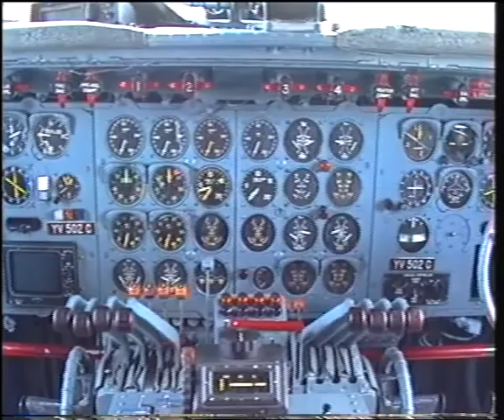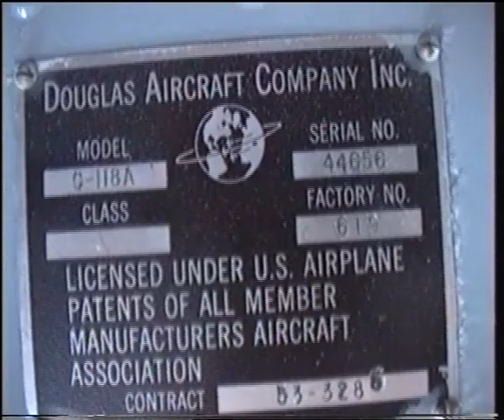Aeroejecutivos DC-6A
Aeroejecutivos SA Douglas DC-6A Liftmaster YV-502C (cn 44565) rolls in at Curacao Hato International Airport (April 1992). She frequently visited Hato (arriving from Miami) to upload cheaper fuel...& cargo, mostly on the Wednesday and the Friday. After the props stopped turning I made my own walk-a-round inspection...notisching huge amount of oil dripping on the freight ramp! These Pratt & Whitney R-2800-CB-17 "Double Wasp" radial engines were well oiled!